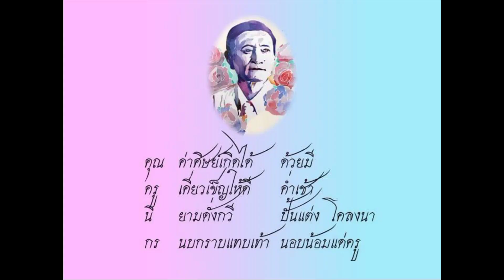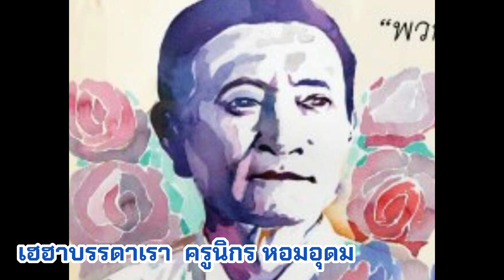เฮฮา บรรดาเรา ครูนิกร หอมอุดม "อ่อนแอ สูญพันธุ์" ตอนที่ 1 update สุขภาพหลังผ่าตัด